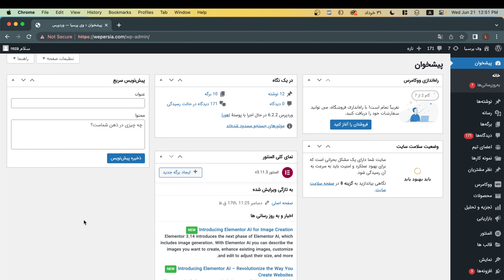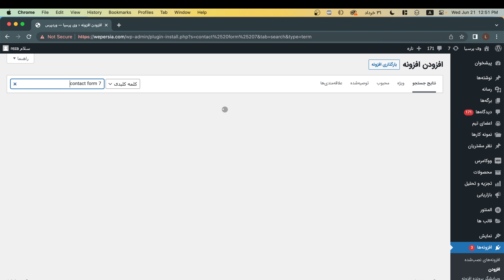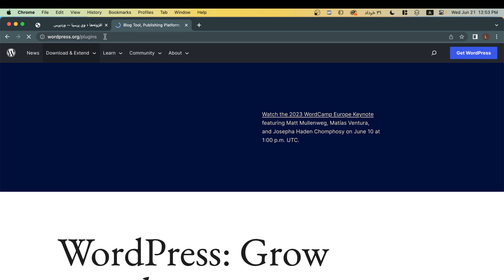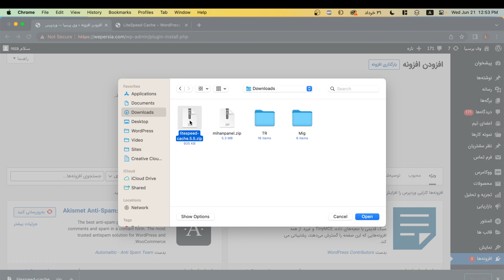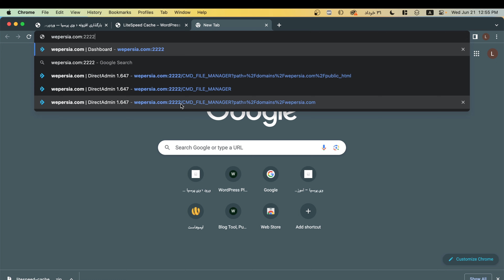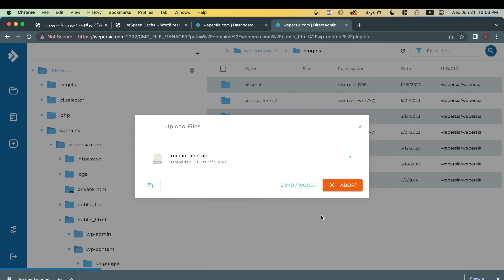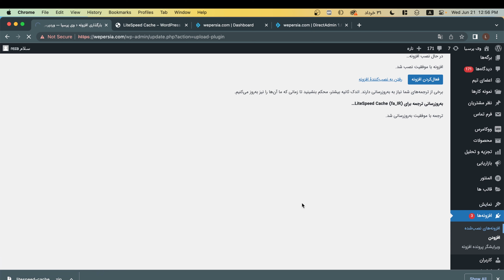جلسه ۱۹: آموزش نصب افزونه وردپرس از روش‌های مختلف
سلام! امروز با آموزش نصب افزونه در وردپرس همراه شما هستیم. در جلسه قبل توضیح دادیم که افزونه وردپرس چیست و چرا باید از آن استفاده کنیم. اما امروز قصد داریم آموزش نصب افزونه در وردپرس را به‌صورت کامل توضیح دهیم. حال ببینیم چگونه افزونه‌های وردپرسی روی سایت وردپرسی نصب می‌شوند؟

00:00 مقدمه
00:31 نصب از پنل مدیریت وردپرس
02:20 آپلود دستی روی وردپرس

English: How to install WordPress plugin?